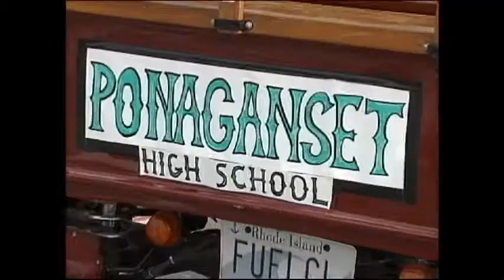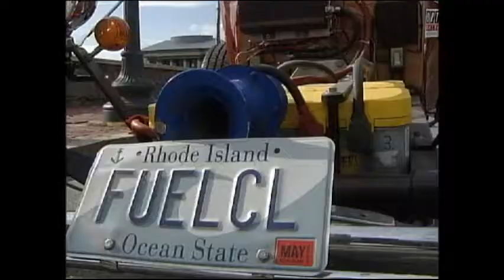Electric Roadster 2006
Ponagansette high school students continue their quest for efficient motor vehicles.